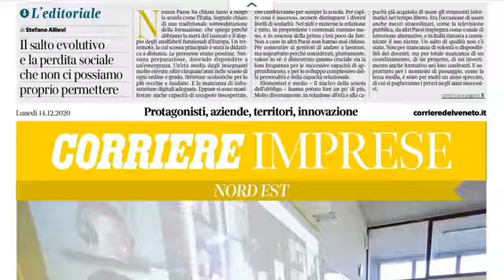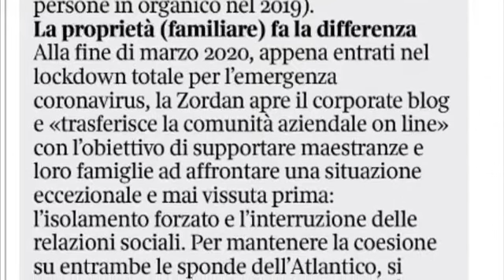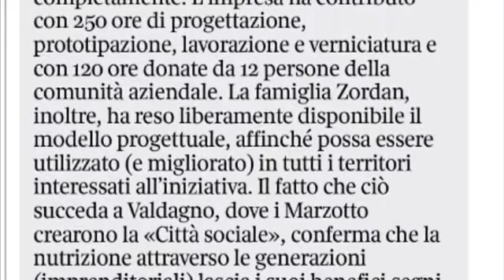Family Business e Capitale Umano: essere Benefit conta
Nelle prime settimane del progressivo lockdown di marzo 2020, Zordan srl SB ha avviato una serie di iniziative mirate per supportare le maestranze e le loro famiglie ad affrontare una situazione eccezionale e mai vissuta prima come l’isolamento forzato e l’interruzione delle relazioni sociali, e per mantenere la coesione su entrambe le sponde dell’Atlantico (l'azienda ha sedi in Italia e in Michigan).
In queste pratiche manageriali si intravvedono sia le caratteristiche distintive delle moderne famiglie imprenditoriali (nel caso specifico, di Maurizio, Marta e Alfredo Zordan), sia alcuni dei tratti più promettenti delle imprese familiari di media dimensione (nel caso specifico, 20 milioni di fatturato e 80 persone in organico nel 2019).